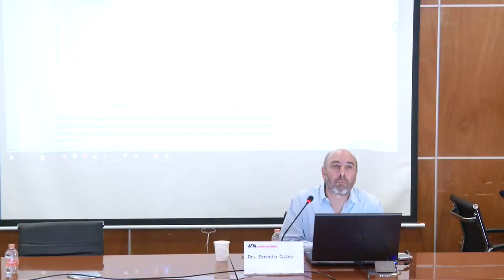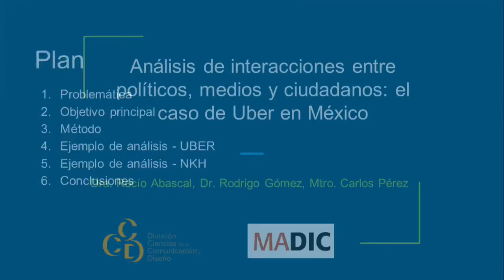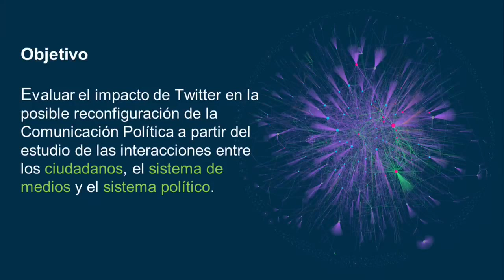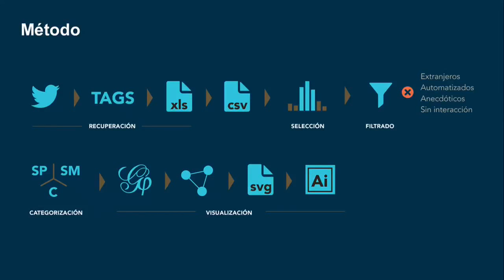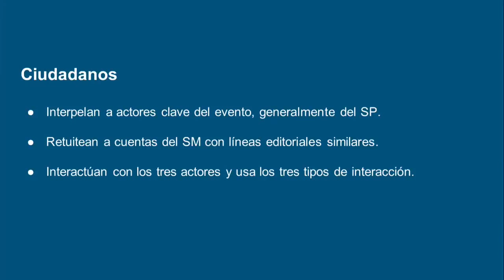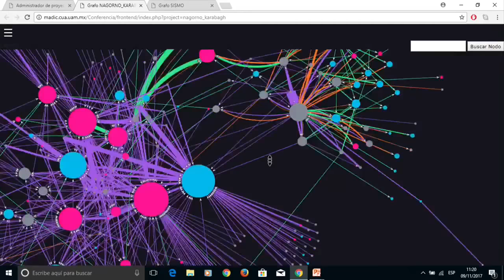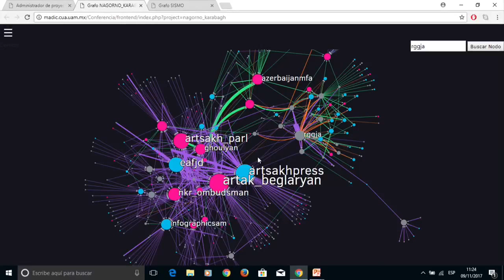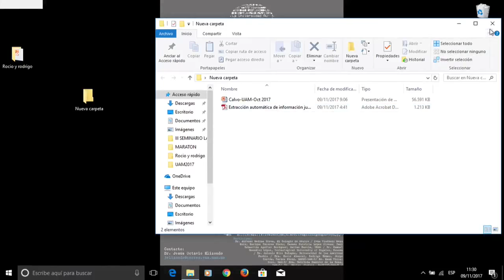1er SIMPOSIO SEMINARIO INTERNACIONAL (primer día parte I)